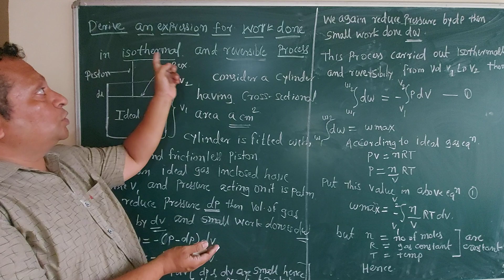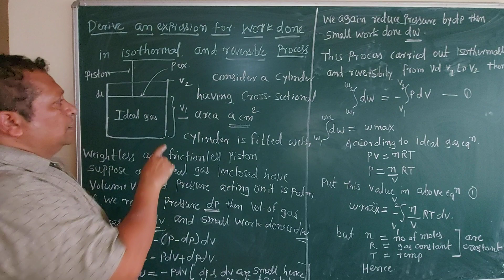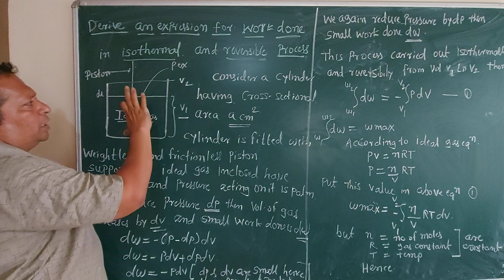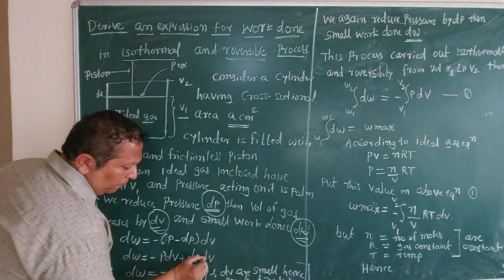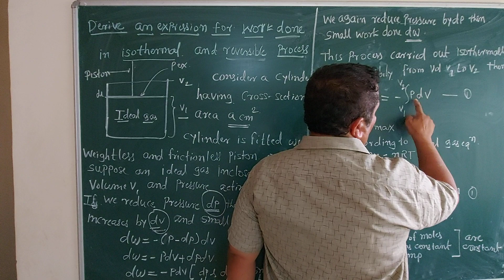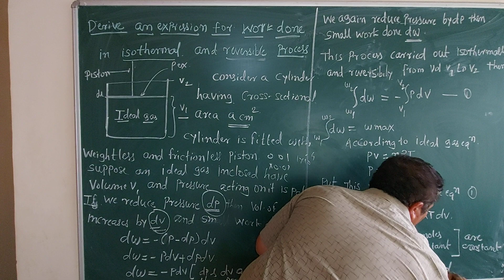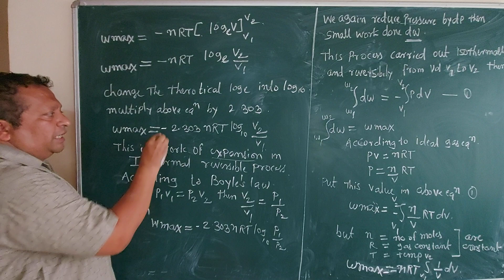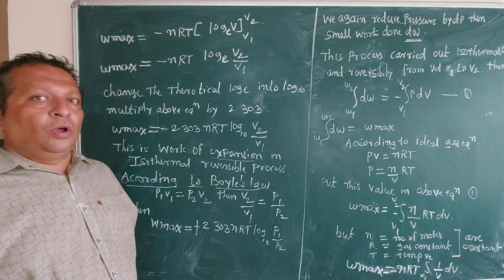Thermodynamics &energetics 4